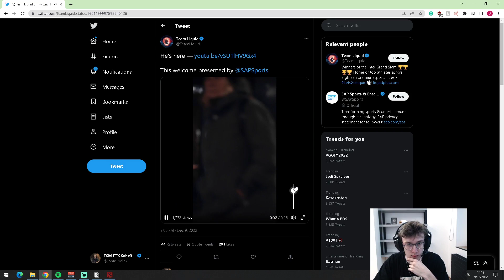SabeRLighT- checks out and reacted to a video of Team Liquid introducing Nisha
Liking the video would be very helpful. :D Hope you enjoy guys!